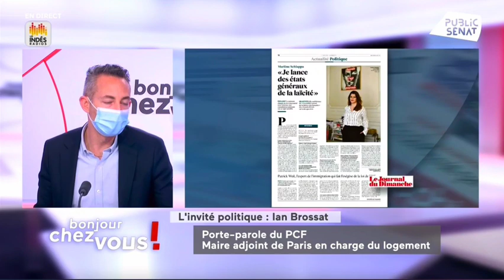Le problème de la gauche est qu'elle ne parle pas aux catégories populaires (Ian Brossat)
Ian Brossat invité de la matinale de Public Sénat, lundi 19 avril